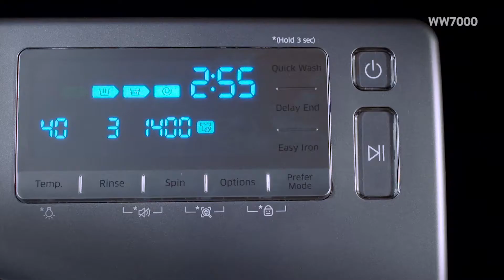WW7000 Silver HD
WW7000 Silver HD Product Video